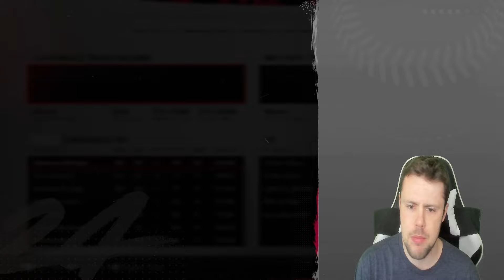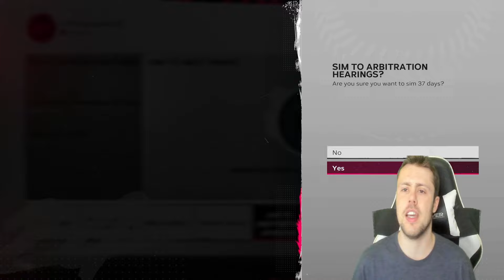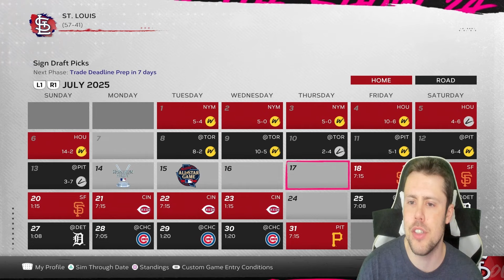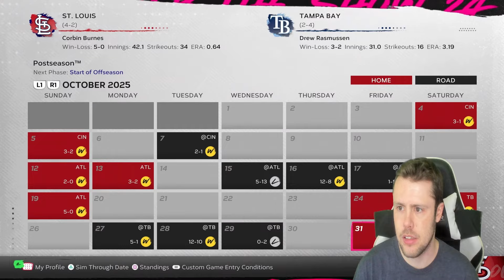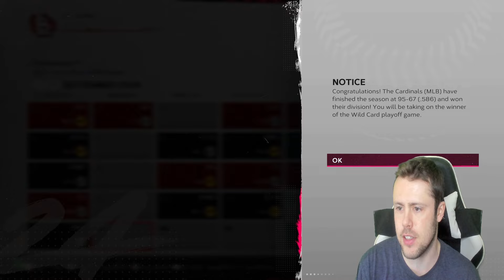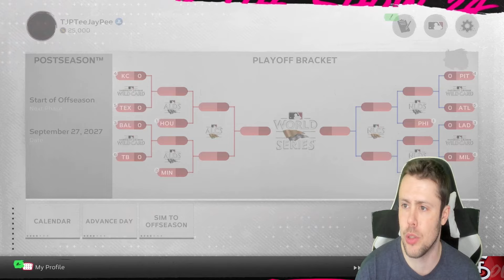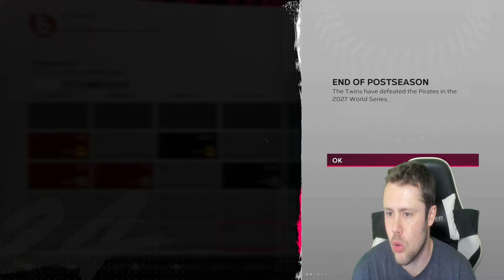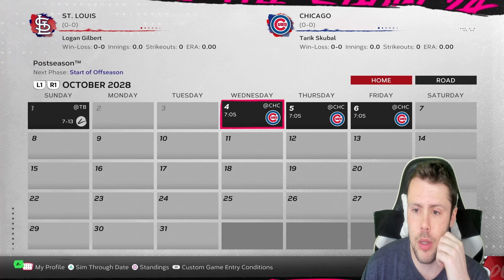REBUILDING THE ST. LOUIS CARDINALS! (MLB The Show 24 Franchise)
Please read description:

Rules:
1. For normal team rebuilds, I will be giving myself 5 seasons.
2. Injuries will be left on and I will be using official roster from San Diego Studios (rosters with updated injuries).
3. These are NOT meant to be realistic in any capacity!
4. I plan on doing all 30 teams based on record and then postseason performance (i.e. worst to first).

 At the end of the day, it is just a video game. Also, apologies in advance if I mispronounce a name.